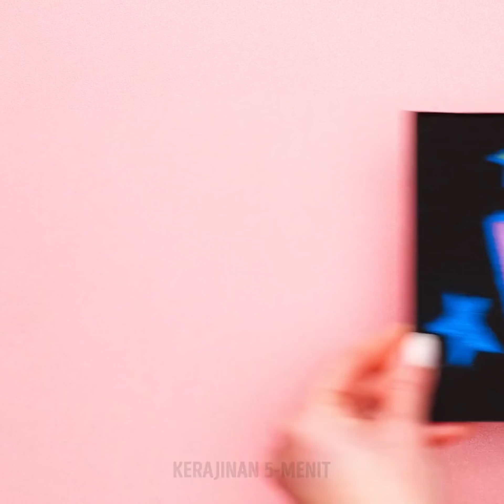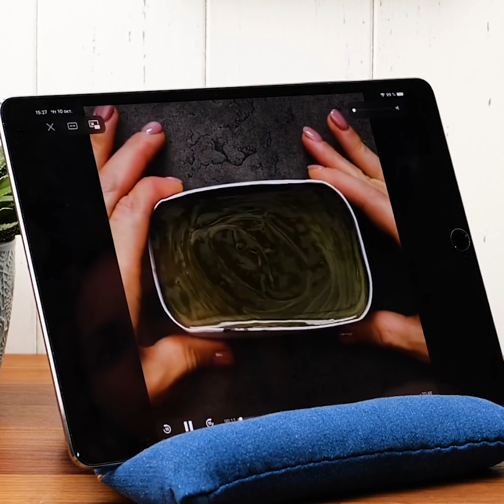KIAT JINS YANG MENAKJUBKAN || Cara Cerdas Memanfaatkan Kembali Jins Bekasmu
Ada bahan yang tak lengkang oleh zaman, itu adalah denim. Kita semua punya celana jeans yang pas dan sangat kita suka, atau baju denim yang warnanya menonjol. Jadi hari ini, kami punya beragam kerajinan dan kiat dengan bahan tersebut. Pertama, kami akan tunjukkan cara menghias saku belakang jinsmu dengan emoji. Selanjutnya, kamu akan belajar cara melukis pola bertema mobil balap pada sisinya.

Musim semi akan datang, jadi bagaimana kalau kita buat desain bunga sakura untuk melengkapi pakaianmu? Kamu hanya butuh cat dan kuas. Kalau jiins favoritmu sudah usang, Kamu bisa manfaatkan beberapa bagiannya untuk menjadi dompet. Kami akan tunjukkan cara membuatnya. Kami juga punya ide menarik untuk memperbaiki lubang pada kemeja dan celanamu menggunakan desain dengan benang. Tonton semuanya!

URUTAN WAKTU:

0:09 - Dekorasi saku emoji
2:33 - Dekorasi pembalap
5:49 - Desain bunga sakura
8:18 - Dompet denim
11:09 - Perbaiki lubang dengan bentuk hati